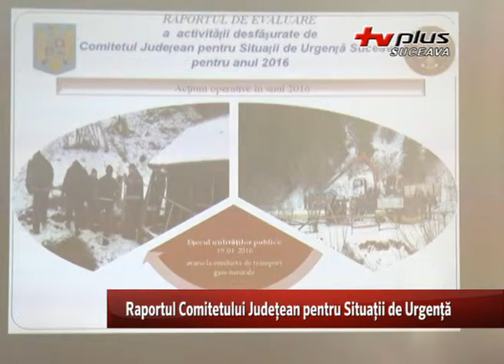Raportul Comitetului Județean pentru Situații de Urgență